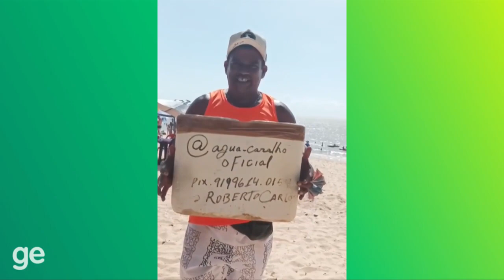Vendedor ambulante Roberto Carlos tem estilo inusitado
Globo Esporte 06/06/2023